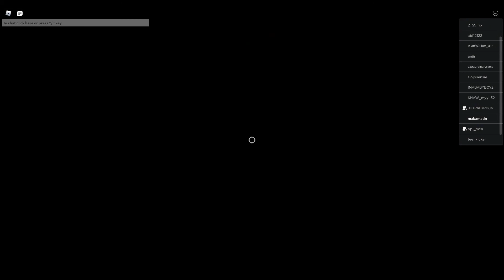The Mimic Chapter 3 | THIS IS A DISASTER! (with 01soccer53,123pein123, opi_men, LIFEXIANESWAYS_B2)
Playing Roblox Game, The Mimic with 01soccer53,123pein123, opi_men, and LIFEXIANESWAYS_B2.

What games do you want me to play next?

Let's play!
Add or Follow:
Battle.net: makamatin3866
Roblox: makamatin

Philippians 4:13